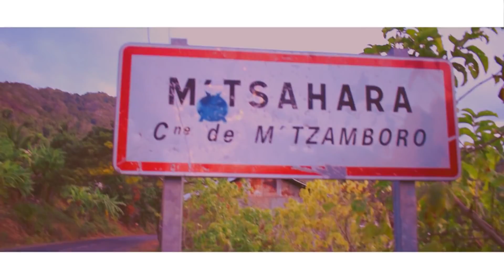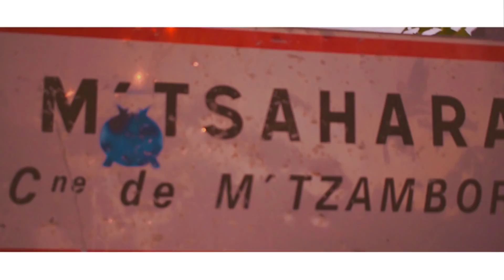KB Gang Afro TRAP VIDEO